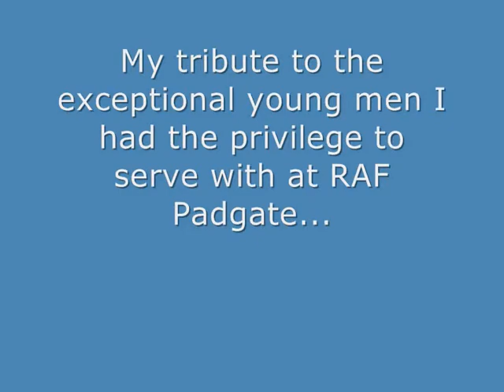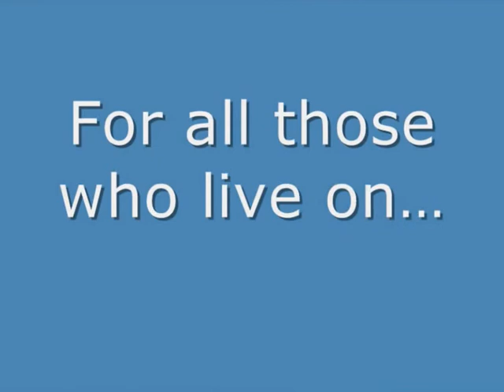RAF Memories 0001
My video tribute to the many exceptional young men I was privileged to serve with at RAF Padgate during the early 1950s...